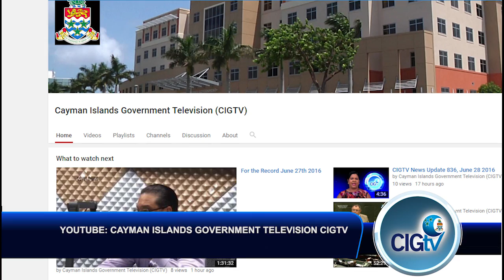CIGTV News Update 951 December 8 2016